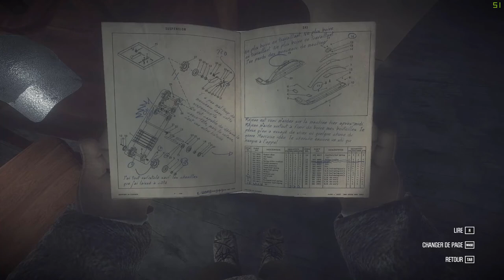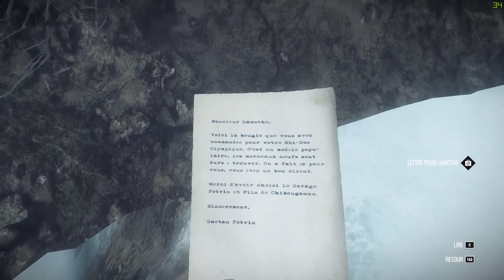KONA tutoriel complet : la motomeige (SKI-DOO)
Voici un vidéo tutoriel complet, un guide pour vous aider à obtenir la m,otoneige dans Kona.
Marque : Ski-doo
modèle : Olympique
Ce vidéo contient des spoilers, alors vous êtes prévenus :P